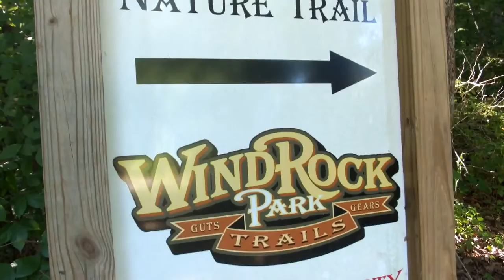Windrock Chamois Shredder Enduro Teaser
Just a quick look at some of the trails that might make up some of the enduro on November 6th, 2016.  Course release and preview will be released closer to the event date.